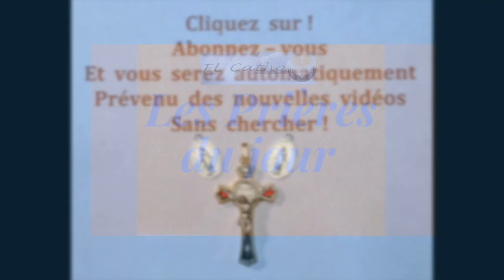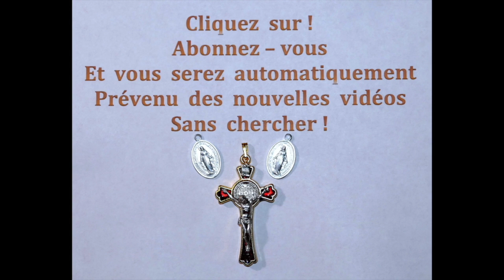17 Nov * Des Prières Profondes à Notre Seigneur Jésus Christ *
17 Nov  *  Des Prières Profondes à Notre Seigneur Jésus Christ  *